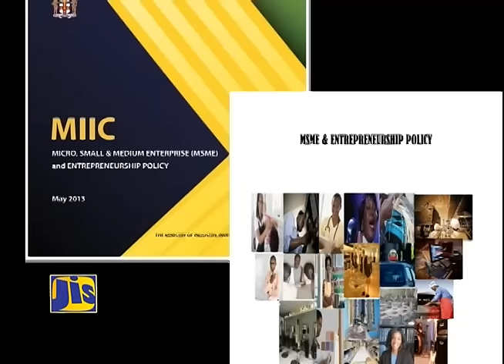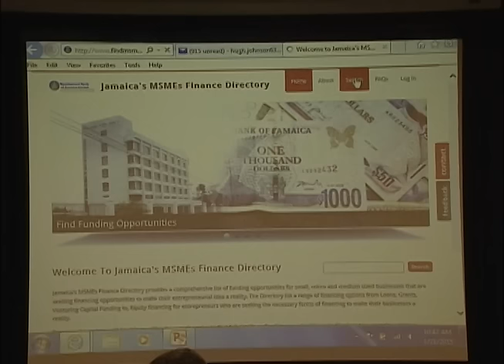MICAF - June 23, 2016